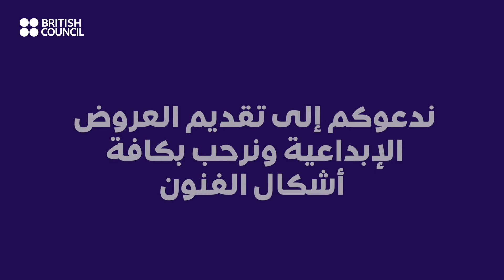Masarat Grants – Iraq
British Council Iraq is inviting artists and organisations to submit applications focusing on creative projects that respond to local and global challenges. Apply for up to £10k by 07 Feb 2021